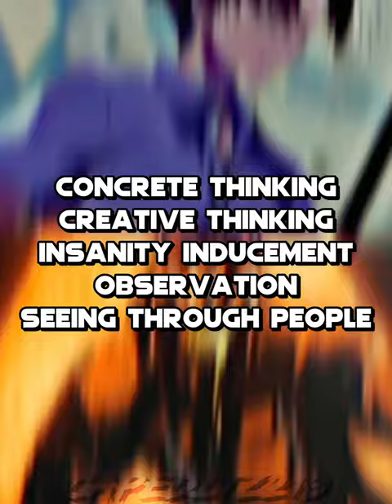Ayanokouji vs Batman Who Laughs